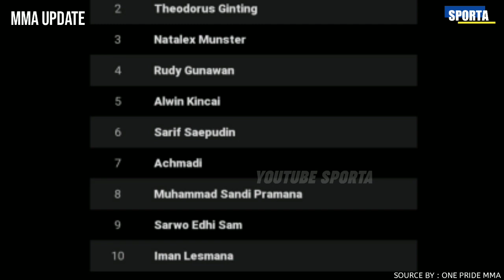Urutan Peringkat Kelas Welter usai Kekalahan Theodorus Ginting - One Pride MMA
Pertandingan perebutan sabuk juara kelas welterweight Theodorus Ginting VS Windri Patilima digelar pada 12 Juni 2021 dan dimenangkan oleh Windri Patilima. Kekalahan Theodorus Ginting ternyata mengubah urutan peringkat fighter di kelas welter. Berikut adalah urutan peringkat kelas welter usai kekalahan Theo Ginting.

Source By : One Pride MMA